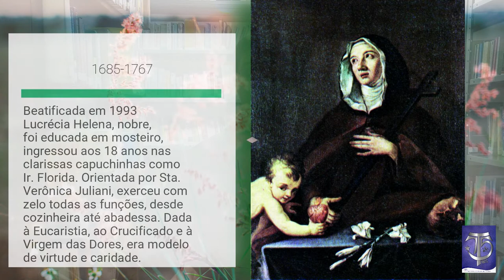22/06 | Beata Florida Cevoli | Franciscanos Conventuais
No dia 22 de Junho, celebramos a memória da Beata Florida Cevoli, virgem da II Ordem Franciscana.
Continue acompanhando o testemunho de santas e santos franciscanos e muito mais do nosso conteúdo no canal. Paz e Bem!

Texto tirado do livro "Santos Franciscanos para cada dia" de Frei Giuliano Ferrini, OFM e Fr. José Guillermo Ramírez, OFM.